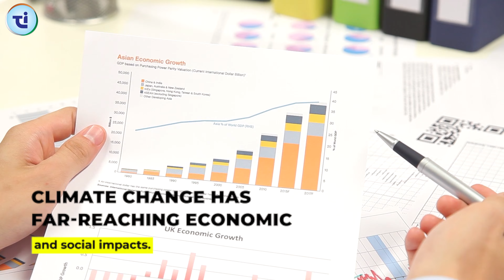You Won't Believe These 7 Alarming Effects of Climate Change!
In this captivating video, we delve into the fascinating topic of climate change and how it's transforming our beloved planet. 🌍

Join us on an eye-opening journey as we uncover 7 jaw-dropping ways climate change is reshaping Earth. From shocking weather patterns to extraordinary ecological shifts, you'll be amazed by the astonishing impacts unfolding before our eyes.

Throughout this video, we present well-researched data allowing you to witness the undeniable reality of climate change. We believe that understanding the effects of climate change is crucial for our collective future, and we are committed to raising awareness.

Read Full blog on to know more!